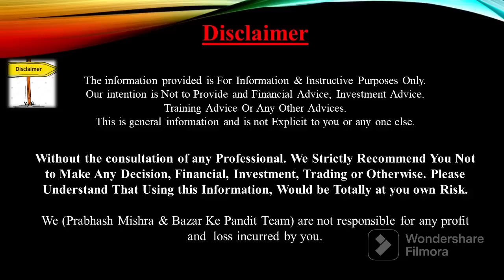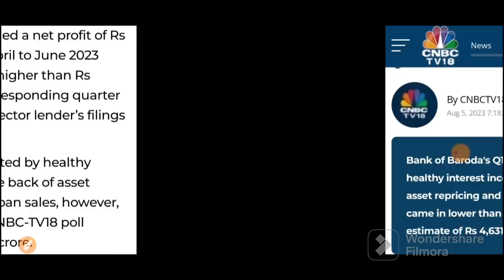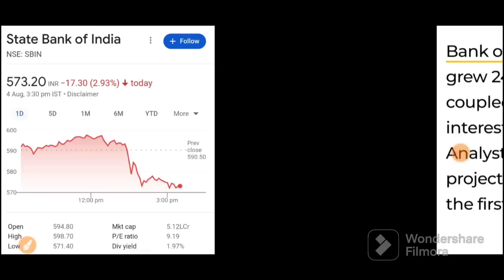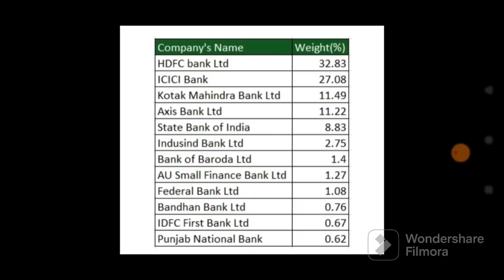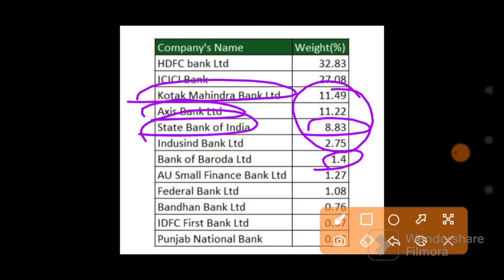कल गिरेंगे 26 बैंक SHOCKING ख़बर देखलो जो सोचा नहीं था हुआ | 07 August Nifty Bank Nifty Prediction